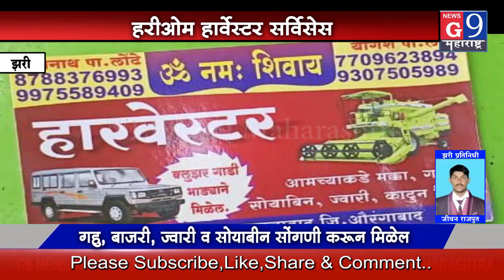हार्वेस्टिंग करून मिळेल ...बोडखा येथे हार्वेस्टिंग करून मिळेल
न्युज जी९ महाराष्ट्र साठी खुलताबाद जिल्हा औरगाबद झरी प्रतिनिधि जीवण राजपुत